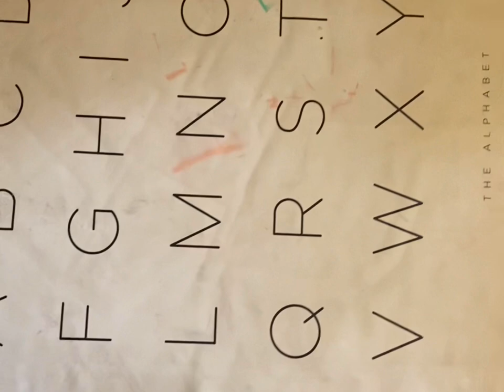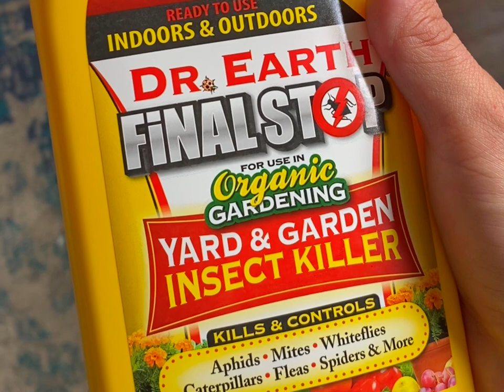SINGLE MOM ROUTINE | GRWM, CLEAN ORGANIZE AND RESET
Hello everyone! Today I’m sharing what I do after I drop my kids off at school for the day. I try to get as many chores done as possible to set us up for a successful school week. This also gives me more time to spend with them once they’re home for the day.